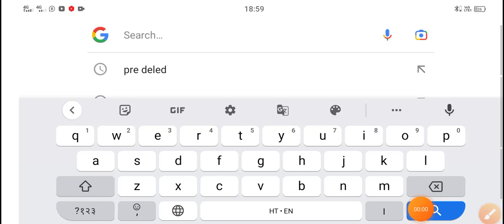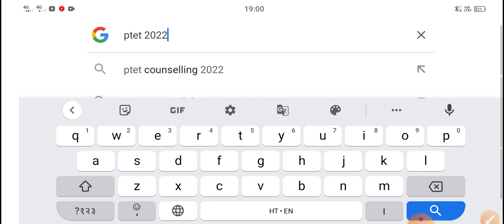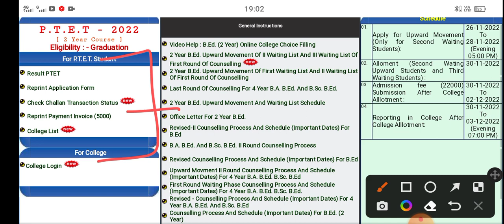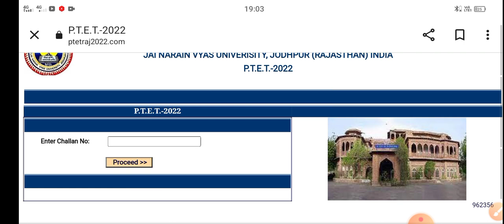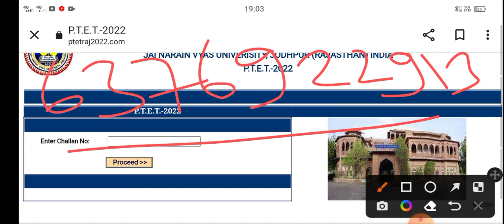ptet college allotment list 2022 || ptet 4th merit list | upward result/arts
ptet college allotment list 2022 || ptet 4th merit list | upward result/arts/science ptet cutoff
ptet college allotment list 2022 || ptet 3rd merit list | 4th list kab/kitni seat khali। ptet cutoff

PTET 2 Year College Allotment 1st List 2022 Big News | PTET Cut Off | PTET counselling Result 2022
ptet college a T

ptet 2022
ptet counselling
PTET 2 Year College Allotment List 2022 Counselling General Details ptet cut off 2022

ptet me college kitne number chahiye,ptet 4 year allotment list 2022
PTET 2 Year Counseling Start Kab Hogi , B.Ed 1st 2nd Year Big News , PTET Big News Today, PTET Update, PTET 2 Year B.Ed 1st Allotment List 2022

PTET Collage Allotment। PTET Cut Off। Bed 1st Merit List